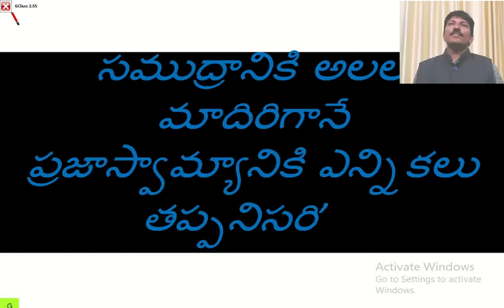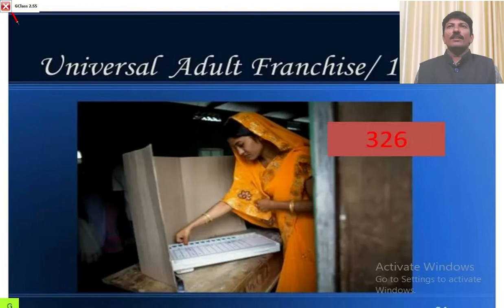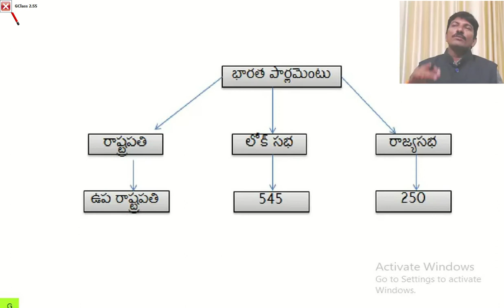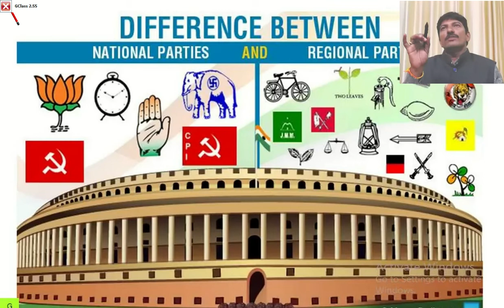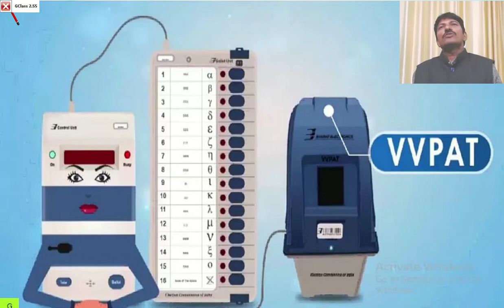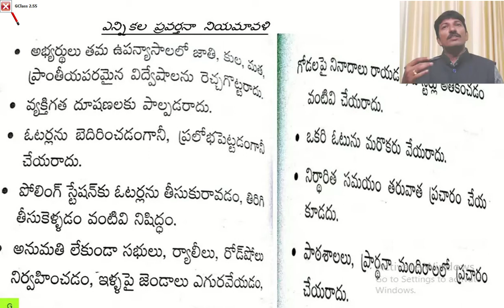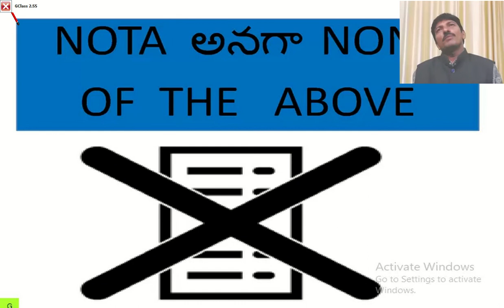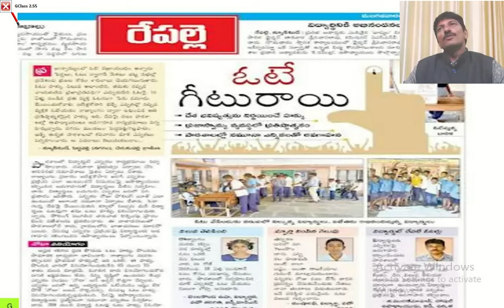భారత ఎన్నికల వ్యవస్థ 8 వ తరగతి VCR క్లాస్ గుంటూరు.